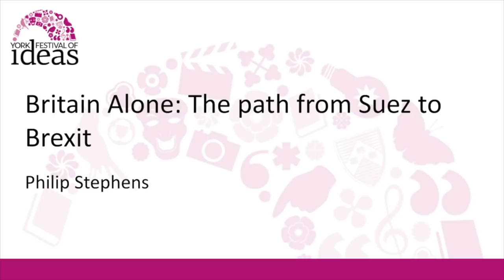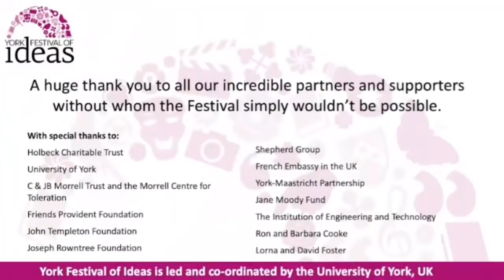Britain Alone: The path from Suez to Brexit - Philip Stephens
How might we celebrate Britain's undoubted strengths while accepting that we have slipped from the top table? How can we act as a great nation while no longer pretending to be a great power? How might we be European and global?

In 1962 the American statesman Dean Acheson famously charged that Britain had lost an empire and failed to find a new role. After the humiliation of Anthony Eden's Suez expedition, Britain seemed for a time to have found an answer. Clinging to its self-image as a great island nation, it would serve as America's best friend while acknowledging its geography by signing up to membership of the European Union. Never a comfortable balancing act, for 40 years it appeared to work. In 2016 David Cameron called the Brexit referendum and blew it up.

Award-winning journalist Philip Stephens, author of Britain Alone: The Path from Suez to Brexit, will paint a fascinating portrait of a nation struggling to reconcile its waning power with past glory.

Drawing on decades of personal contact and interviews with senior politicians and diplomats in Britain, the United States and across the capitals of Europe, he will provide a vivid account of a proud nation struggling to admit it is no longer a great power.